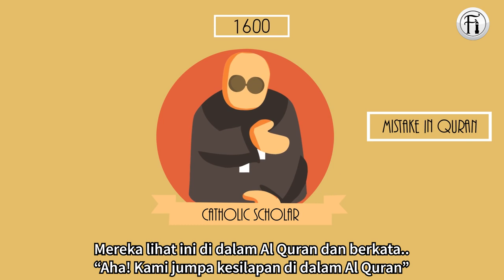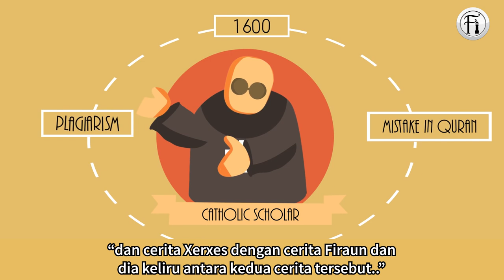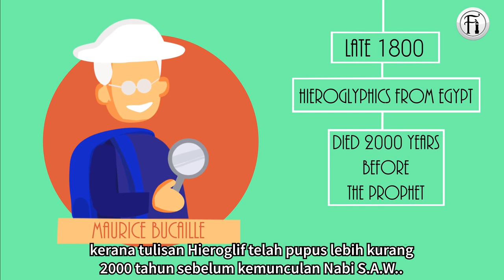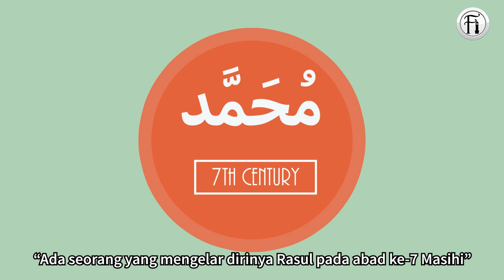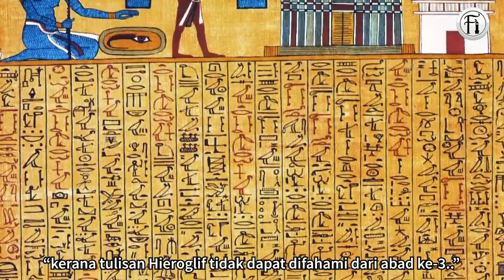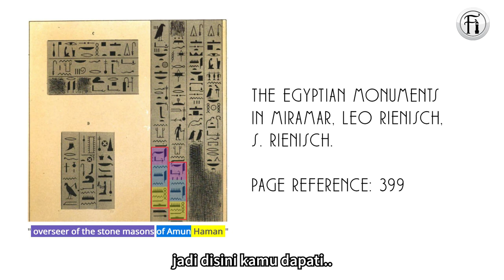Bagaimana Al-Quran Membetulkan Bible: Siapakah Haman?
Ustaz Nauman Ali Khan menerangkan menggunakan bukti-bukti sejarah tentang bagaimana Al-Quran membetulkan kesalahan di dalam bible. Siapakah Haman? Kita juga dapat mendengar dari sarjana Barat Dr Maurice Bucaille sendiri bagaimana beliau membuat pertemuan ini.